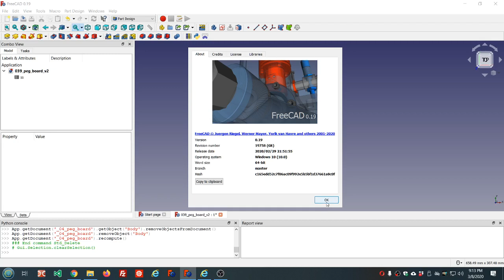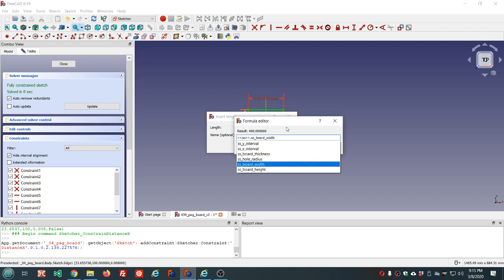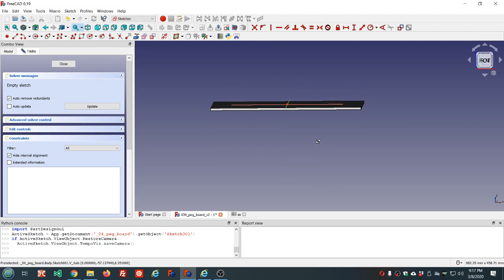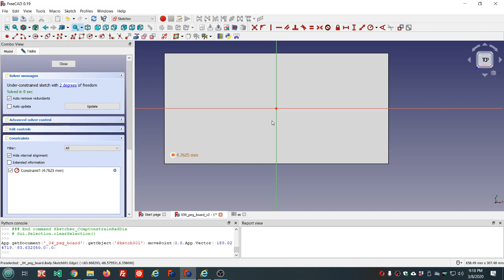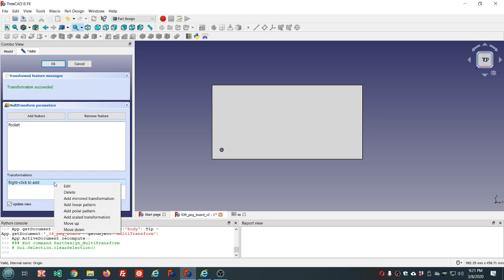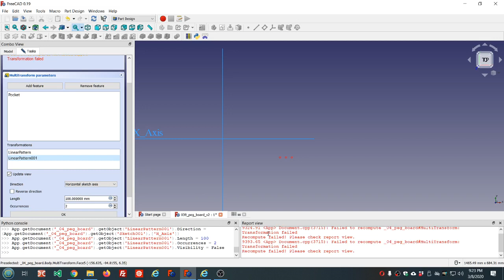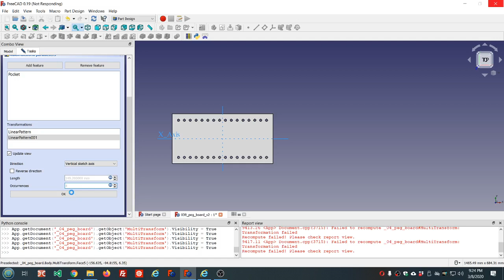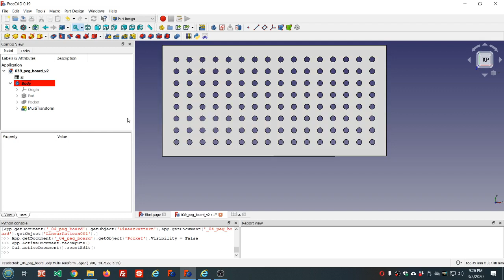039 FreeCAD pegboard in part design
I do the peg board from video #004 in Part Design workbench to show how to use the multitransform feature for doing a 2-dimensional array.